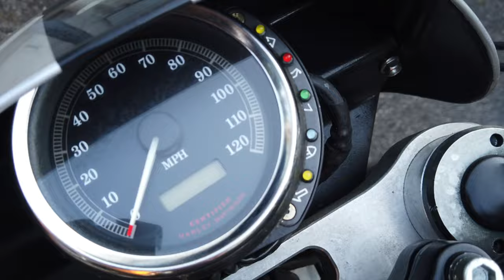Harley Davidson XR1200 built by Thunder Road Hollywood. (Storz style)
Rare, Storz style custom  for sale from Thunder Road Hollywood!

Pearl silver custom XR750 style Street Tracker.

Limited edition 4-plug head genuine Harley Davidson.

FEATURES
Mikuni HS42 carburetor and shorty velocity stack w/screen and custom choke mount.
Ceriani inverted forks with dual 4-piston ISR brake calipers and dual 11.5” floating brake rotors.
Custom fiberglass front fender
 Rear seat cowl with classic basket weave seat cover incl. H-D insignia.
 Custom headlight cowl with integrated custom OEM speedo with Joker Machine mount w/ LED instrument lights,
15“ adjustable air shocks.
Rear chain drive w/custom heavy-duty chain adjuster.

Storz polished aluminum swingarm and billet rear set controls,
Adjustable Supertrapp 2-into-2 performance exhaust.
Biltwell tracker bars and PM style grips.
Add-on external oil cooler.
Monza polished aluminum gas cap.
Side-mount license plate
Investment list

Bike XR1200S $8000
Forks $2000
Caliper & rotors $1200
Storz swingarm $3000
Rear controls $1200
Supertrapp exhaust kit. $1000
Mikuni carb kit $500
Shocks $300
Body kit $1500
Accessories (bars, speedo mount, grips, oil gauge, etc.) $1000
Pearl Silver paint work. $750 materials
Labor $2000

TOTAL PARTS INVESTMENT $22,450

Thunder Road was founded by Peter Fonda, Dennis Hopper and legendary bike builder Max Hushahn. It is the longest standing custom bike builder in Hollywood, Their bikes have been in a near endless list of films, T.V. shows and music videos. You'd be hard pressed to name a celebrity who rides that doesn't own at least one of Thunder Road's bikes.

Bruce Springsteen, Axl Rose, Gerard Butler, Harrison Ford, Johnny Depp, Greg Allman, Billy Idol & the Red Hot Chili Peppers to name a few.